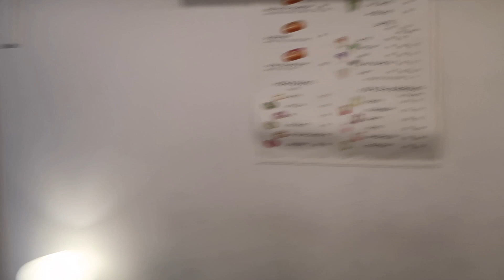euro chronicles 2023: amsterdam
part 2/3 of my 2023 europe chronicles:) despite its touristy rep, i was so pleasantly surprised with amsterdam!! woulf def love to come back with some friends in the future but it was nice getting some one on one time with my mom.

tunes:
-telephones by vacations
-DHL by frank ocean
-dedicated to the one i love by the mamas & the papas
-old friend by the walters
-crave you (hush hush bootleg) by flight facilities, giselle & hush hush